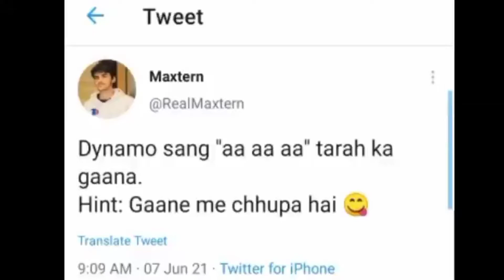DYNAMO GIVE BIG HINT OF BGMI RELEASE DATE 🔥 | DYNAMO GAMING REVEALED BGMI RELEASE DATE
DYNAMO GIVE BIG HINT OF BGMI RELEASE DATE 🔥.